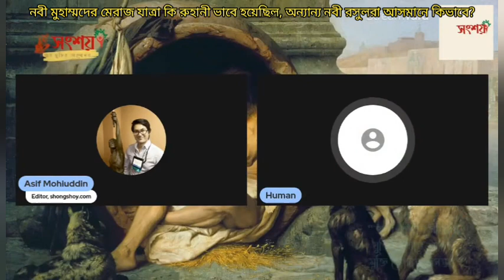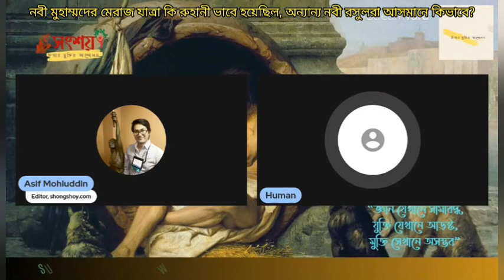নবী মুহাম্মদের মেরাজ যাত্রা কি রুহানি ভাবে হয়েছিল?